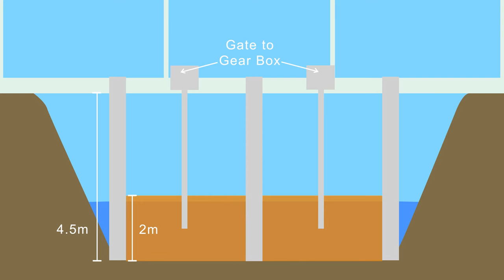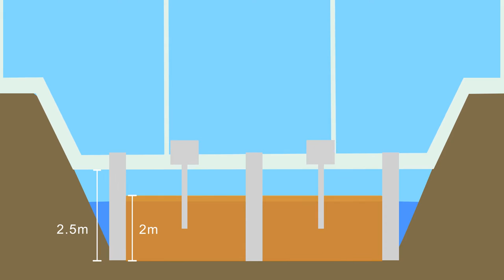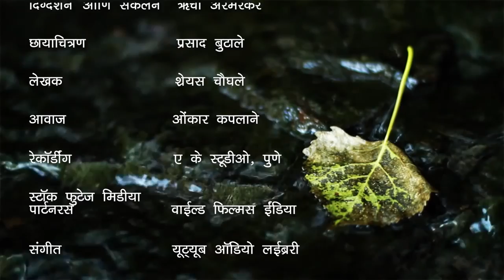Documentary - Water Gates | Wild Life & Water Dams And Canals | AnimationPlanet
Water Is A Basic Necessity. One Cannot Survive Without Water.
Thus Problems Of Droughts And Famines Become Of The Utmost Importance If Happened.
India Is A Blessed Country With Ample Sunlight And Its Three Seasons.
Still, It Happens Every Year In Summer As No Attention Is Given To Its Conservation During The Rainy Season.
This Problem Can Be Easily Solved By The Mere Application Of Small Conservative Gates Throughout The Channel Bed Of The Canal.
Water Can Be Conserved During Summer In Drought-Prone Villages And Rural Areas By Using This Automatic Gate On Dams And Canals.